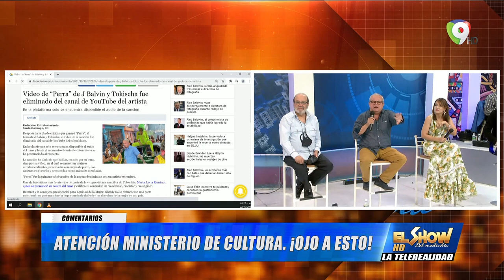Telerialidad Humanitaria con Dr. Cruz Jiminian, ayudando al pueblo | El Show del Mediodía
Túnel de Conectividad:
Aridio Castillo en compañía del Dr. Cruz Jminian

Conversamos con el Ángel del Pueblo Dr. Cruz Jiminian en La Telerealidad Humanitaria ya muy recuperado de su operación de las cuerdas vocales.
Telerialidad Humanitaria con Dr. Cruz Jiminian y la Fundación Cruz Jiminian ayudando al prójimo.

-Un encuentro con Ian y su Saxo

-Video que se viraliza y la denuncia oportuna de un hombre golpeando a un niño.

-Nota Clave con Alfonso Quiñones: Una Química Musical que pudre a los niños, indignante. Una música que daña a nuestros niños